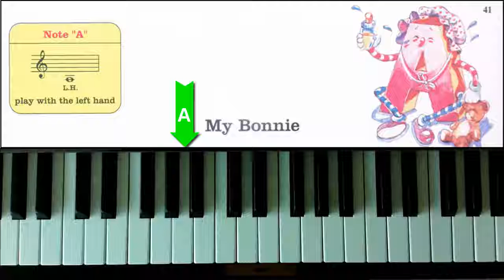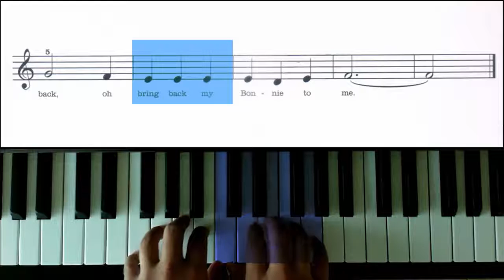ᴸᵉᵛᵉˡ ² My Bonnie